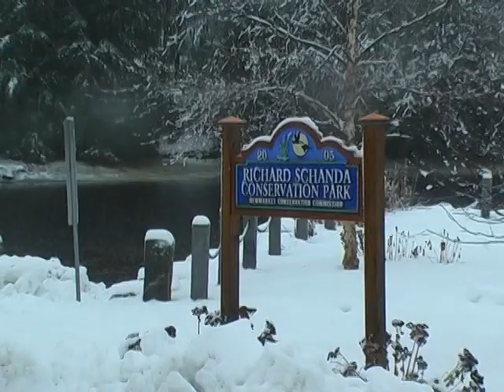Ducks Enjoying A Winter's Day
I had planned to take some video of the snow falling during our first real snowfall here in Newmarket, but unfortunately I got out with my camera after it had turned to rain.

I was able to salvage this bit of footage of some ducks enjoying themselves down on the river.